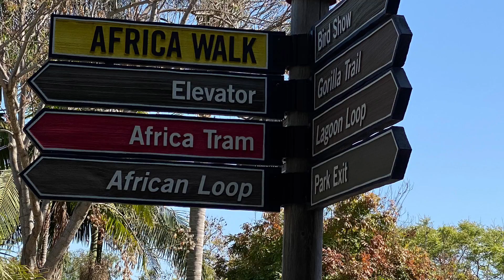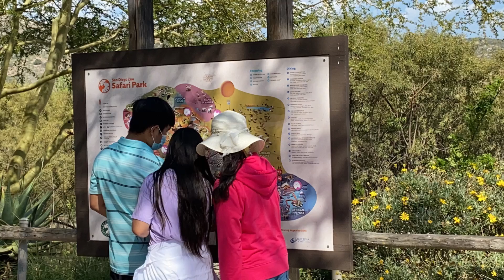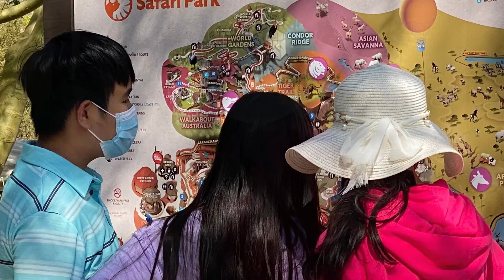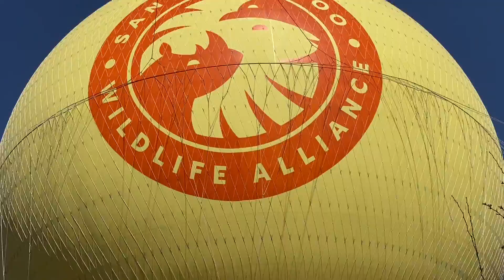Places || San Diego Zoo - The Safari Park. (April 17 2021)